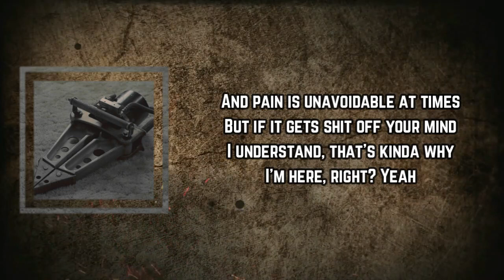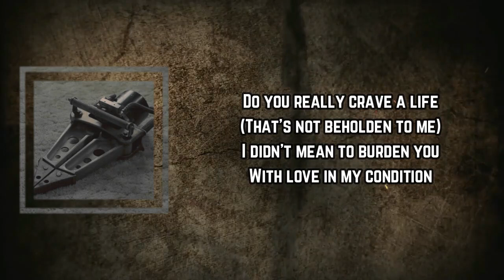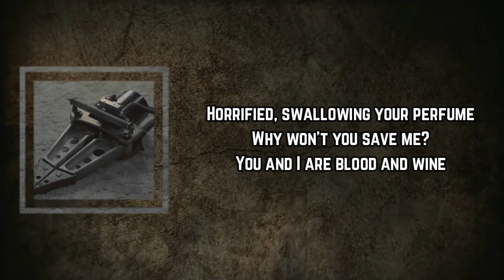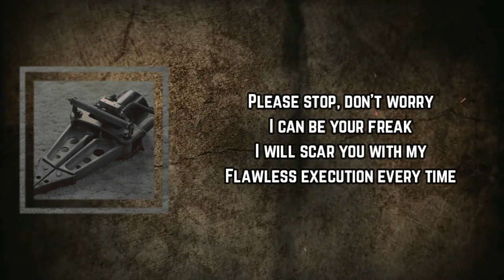Pierce The Veil - Flawless Execution (Lyrics)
Flawless Execution Lyrics:

Blink
And I'll explode I'm just the type
Perverted loneliness defined
I'm not obsessed, far worse, I'm fine

And pain is unavoidable at times
But if it gets shit off your mind
I understand, that's kinda why
I'm here, right? Yeah

Please stop, don't worry
I can be your freak
I will scar you with my
Flawless execution every time

Shame I'm just a tiny parasite
But I will eat you up alive
All of your tenderness
The flies swarm round

Do you really crave a life
(That's not beholden to me)
I didn't mean to burden you
With love in my condition

Horrified, swallowing your perfume
Why won't you save me?
You and I are blood and wine

Every time
Every time
Dead right